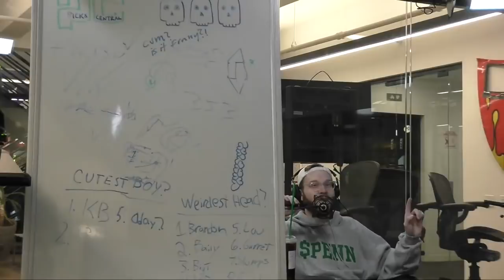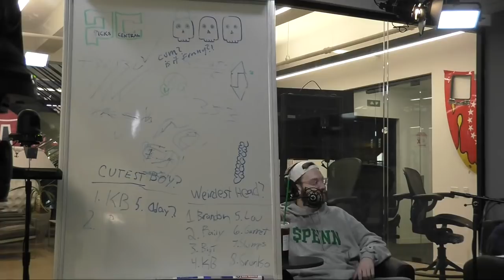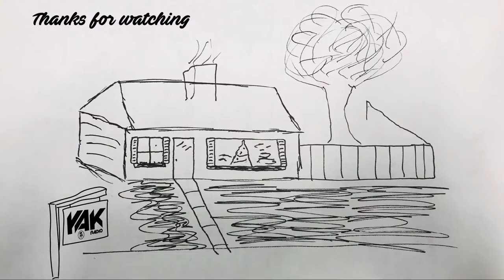Acronyms, Why Nick Quit Soccer, And West Virginia Palm Sundays | The Yak 3-29-21